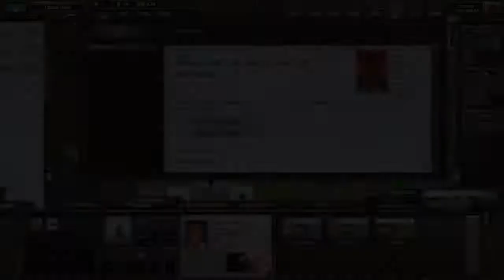Shadow Empire FR extrême #21 Wilhelmnitz a les chocottes. un leader exceptionnel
Difficulté extrême.
00:00 Début
02:00 Rapports
05:35 Décisions, profil et assets
10:00 Modèle design
12:00 Attaques, déplacements et remplacements
21:30 Design light tank
25:50 Recrutement leader
34:30 Trade